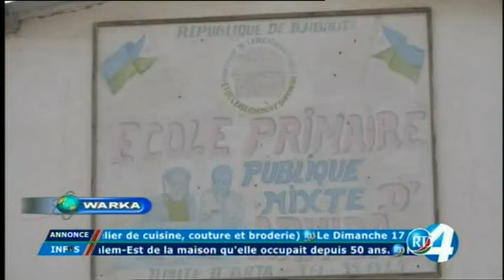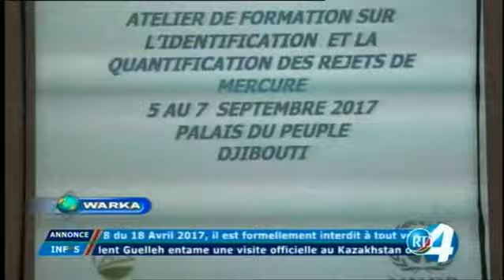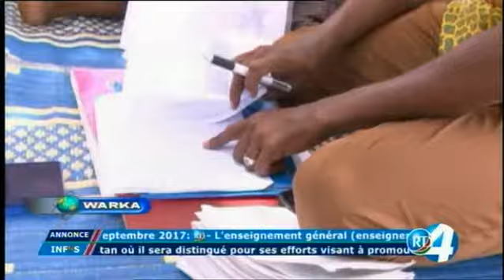Télé Djibouti Chaine Youtube : JT Somali du 05/09/2017